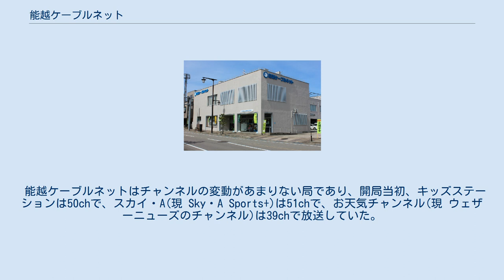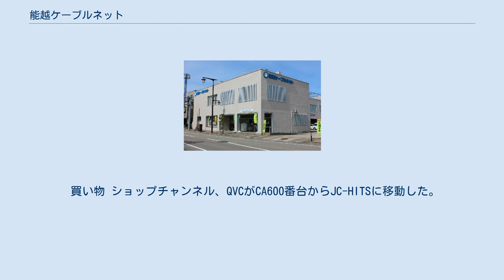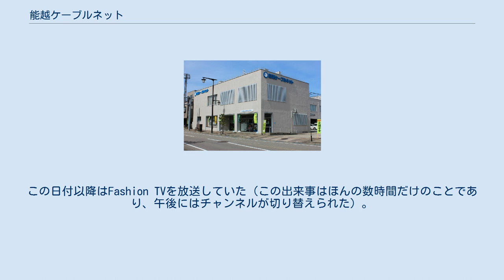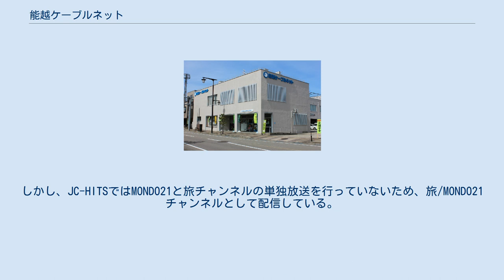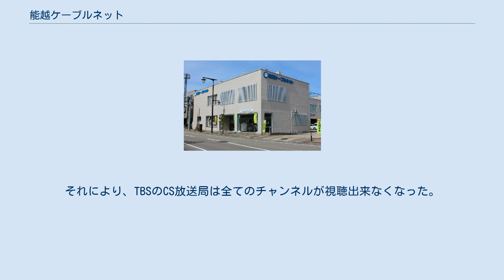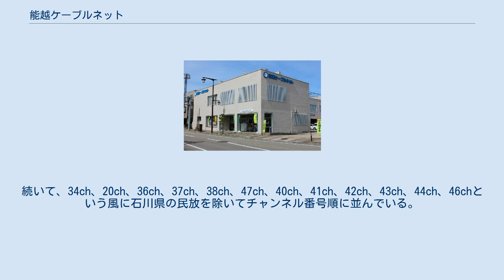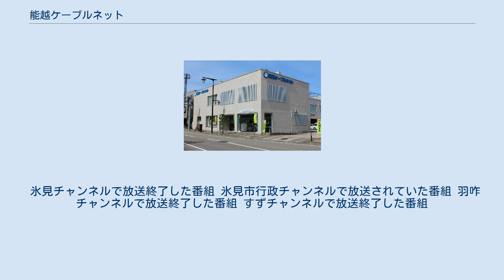能越ケーブルネット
能越ケーブルネット株式会社（のうえつケーブルネット）は、富山県氷見市に本社を置き、テレビ放送・インターネット・直収電話・IP電話・MVNO事業を行うケーブルテレビ局である。
 ケーブルインターネットサービスは、「ひみHinet」という名称で提供している。
 能越ケーブルネットはチャンネルの変動があまりない局であり、開局当初、キッズステーションは50chで、スカイ・A(現 Sky・A Sports+)は51chで、お天気チャンネル(現 ウェザーニューズのチャンネル)は39chで放送していた。
 2000年（平成12年）12月にBSデジタル放送が始まり、それにより50~54chを各民放のBSデジタル放送のチャンネルに使われるため、キッズステーションは20ch、スカイ・Aは21chに変更となった。
またG+ SPORTS&NEWS(現 日テレG+)の放送開始に伴い、お天気チャンネルも6chに移動した(2008年（平成20年）のチャンネルについては後述参照)。
 2008年（平成20年）11月1日に能越ケーブルネットのチャンネルが一部変更になった。
このチャンネル変更では、多くのケーブルテレビ局で採用されているチャンネルや高齢者向けチャンネル、女性向けチャンネルが採用となったほか、これまでのCA600番台のサービスを廃止してJC－HITSのみのサービスへ変更になり、JC-HITSでサービスされていないチャンネルや一部のチャンネルが放送終了となった。
それに伴いパック制も廃止になり、すべての加入者が同じチャンネルを視聴できるようになった。
 買い物 ショップチャンネル、QVCがCA600番台からJC-HITSに移動した。
 教養 放送大学やサイエンスチャンネルが移動した他、パック制が廃止したためデジタル加入者全てが視聴可能になった。
このうちサイエンスチャンネルは子育て支援・サイエンスチャンネルを終日放送していたが、2008年（平成20年）11月30日24時の時点で放送終了となった。
この日付以降はFashion TVを放送していた（この出来事はほんの数時間だけのことであり、午後にはチャンネルが切り替えられた）。
後述参照のこと。
 スポーツ 新たにJ sports 1、J sports 2が加わった他、スカイ・A sports+がパックチャンネルからベーシックチャンネルへと移動した。
 ドラマ スーパー!ドラマTVがデジタルのベーシックチャンネルに加わった。
また、時代劇専門チャンネルは放送継続となった。
 映画 新たに日本映画専門チャンネルやザ・シネマが加わった。
また、V☆パラダイスがパックチャンネルからオプションチャンネルへと移動になった（その理由として深夜にお色気番組を集中して放送されていることが挙げられる）。
 総合エンターテイメント テレ朝チャンネルがオプションチャンネルからベーシックチャンネルの移動となった。
だが多くのケーブルテレビ局で採用されているTBSチャンネルの放送を終了した。
 また、MONDO21と旅チャンネルがJC-HITSから移動してきた他、パックチャンネルからベーシックチャンネルに移動した。
しかし、JC-HITSではMONDO21と旅チャンネルの単独放送を行っていないため、旅/MONDO21チャンネルとして配信している。
 LaLa TVやアジアドラマチックTV★So-netといった女性向けエンターテイメントチャンネルも積極的に放送するようになった。
 音楽 新たに歌謡ポップスチャンネルが加わった。
 アニメ 今回のチャンネル変更では幼児、子供向けチャンネルを全く採用されていない。
従って、カートゥーンネットワークやディズニーチャンネル、トゥーン・ディズニーが放送されていない。
 ニュース 朝日ニュースターがパックチャンネルからベーシックチャンネルへと移動した。
しかしTBSニュースバードが放送終了となり、前述のTBSチャンネルの2チャンネルが姿を消した。
それにより、TBSのCS放送局は全てのチャンネルが視聴出来なくなった。
 趣味 食と旅のフーディーズTVがJC-HITSに移動してきた。
また囲碁・将棋チャンネルと合わせて、パックチャンネルからベーシックチャンネルに移動した。
 ドキュメンタリー ナショナルジオグラフィックチャンネルがパックチャンネルからベーシックチャンネルへ移動した。
しかし、ディス...